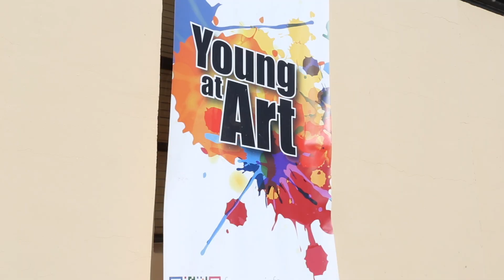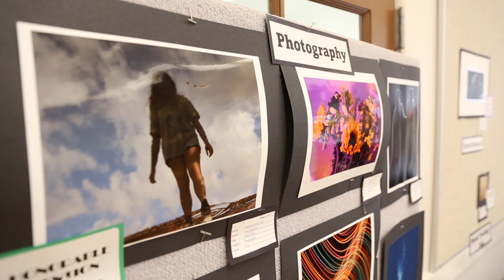Mesa Public Schools Young at Art Show 2024